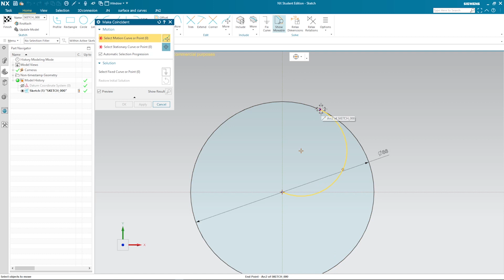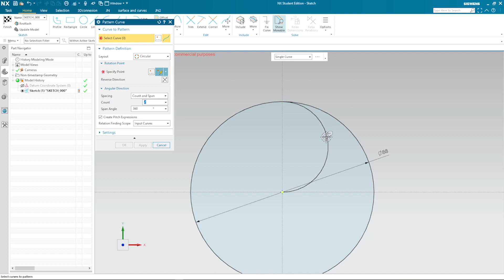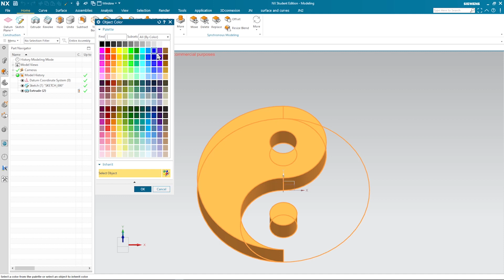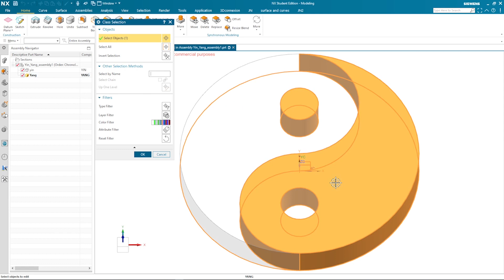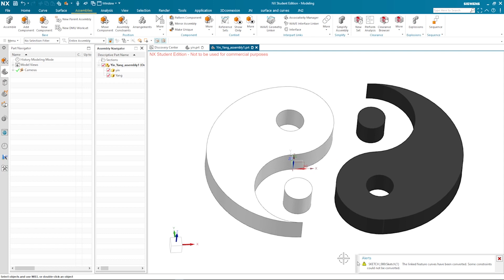NX wave geometry linker tutorial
Take your NX design efficiency to the next level with the Wave Geometry Linker! This beginner-friendly tutorial dives into everything you need to know about this powerful tool. Learn how to effortlessly transfer geometry between components, streamline assemblies, and automate repetitive tasks. Discover tips, tricks, and real-world applications to unlock the full potential of the Linker. Want more NX mastery?
Learn how to link a sketch from one part to the other in NX. Design the Yin in the part navigator. Create a  parent assembly. Make an empty  component, copy construction data from the first part. Find that linked sketch and  replace it with independent sketch. Move the Yang component in the assembly. You can copy faces, curves, bodies with the wave geometry linker in Siemens NX.